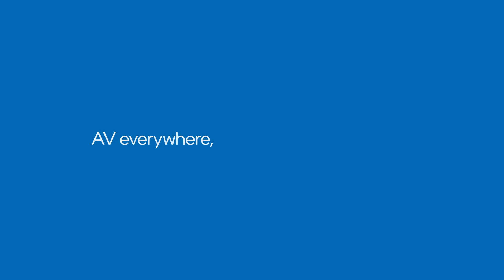Sneak Peek: 4 Vehicles Driven by Mobileye™️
Get a close-up look at four vehicles with Mobileye technology disrupting a broad array of industries - goods delivery, public transit, mobility-as-a-service and more.